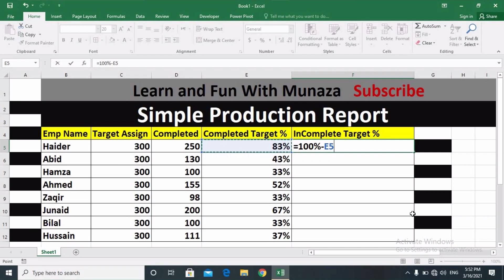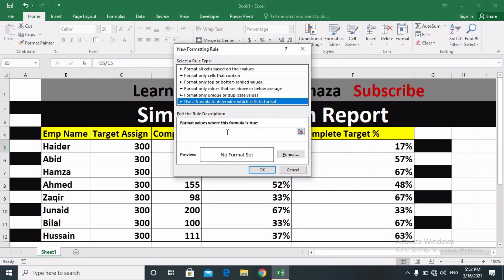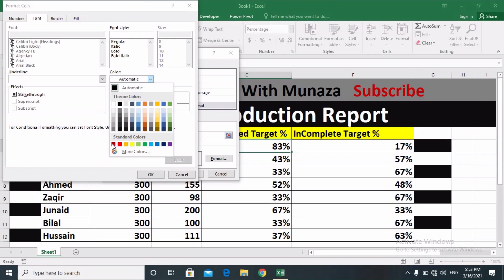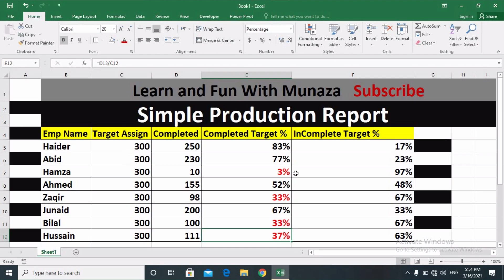How to Create a Production Report in excel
Topic Cover
1 Production Report in Excel
2 How to generate a production Report in Excel
3 Create a production report